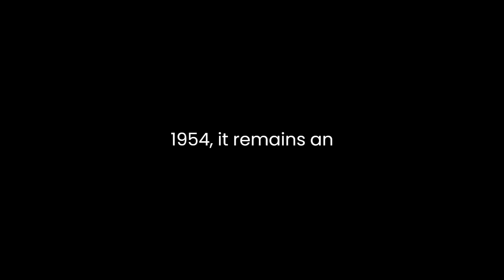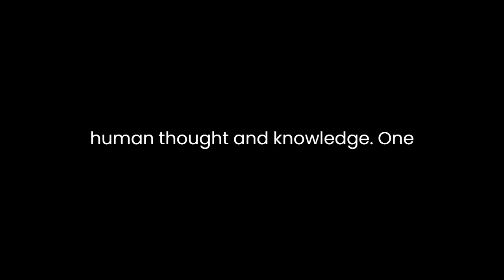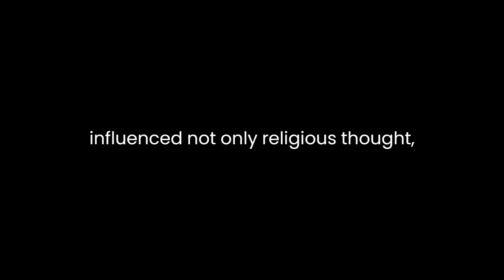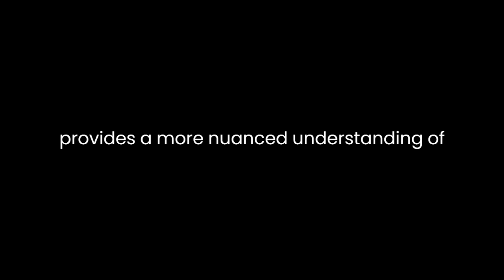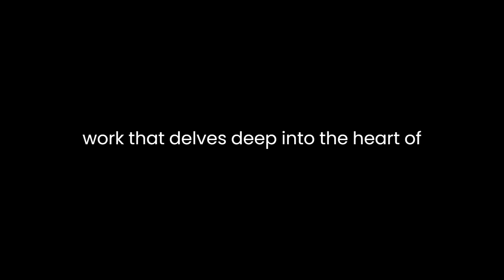"The Wonder That Was India" By A.L. Basham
"The Wonder That Was India" by A.L. Basham is a seminal work in the field of Indian history and culture. Published in 1954, it remains an influential text that provides a comprehensive understanding of India's ancient past. Basham, a British historian and scholar, takes readers on a journey through the rich tapestry of Indian civilization, unraveling its complexities and highlighting its enduring contributions to the world.The book is not just a historical account but a critical analysis of Indian society, religion, philosophy, art, and politics. Basham's work is a tribute to the intellectual and cultural achievements of India, and it challenges the Eurocentric biases that often overshadow the contributions of non-Western civilizations. He argues that India's ancient civilization was indeed a wonder, with its profound impact on the development of human thought and knowledge.One of the central themes of the book is the evolution of Indian religion. Basham explains how the religious landscape of India has been marked by a diversity of beliefs and practices. He discusses the origins and development of Hinduism, Buddhism, Jainism, and other religious traditions, highlighting their distinct characteristics and the interplay between them. He also emphasizes the importance of the Vedic texts in shaping the spiritual and philosophical discourse in India.Basham delves into the philosophical foundations of Indian thought, discussing the ideas of renowned philosophers such as Shankaracharya, Ramanuja, and Madhva. He explores the deep metaphysical and epistemological inquiries that have emerged from India's intellectual tradition. In doing so, he illustrates how Indian philosophy has influenced not only religious thought but also ethical and moral values.The author pays considerable attention to the development of art and architecture in India. He highlights the exquisite craftsmanship of ancient Indian artisans and the architectural marvels of structures like the Ajanta and Ellora caves, the temples of Khajuraho, and the grandeur of the temples in South India. Basham argues that Indian art reflects the spiritual and cultural ethos of the nation, and it is a testament to the creativity and skill of the artists who lived through different periods of Indian history.Basham's discussion of the caste system is particularly insightful. He acknowledges the historical existence of the caste system in India, but he also points out that it has been misunderstood and misinterpreted by many. He explores the social and economic aspects of the caste system, shedding light on its complex and multifaceted nature. His analysis helps dispel common misconceptions about the system and provides a more nuanced understanding of its historical and contemporary relevance.The author's exploration of Indian politics and governance is another key aspect of the book. Basham discusses the political entities and rulers that shaped Indian history, from the early republics to the Mauryan and Gupta empires. He explains how India's political landscape was marked by decentralization and the absence of an overarching imperial authority for much of its history. This is contrasted with the centralized empires that existed in other parts of the world during the same periods."The Wonder That Was India" also addresses the impact of foreign invasions and the influence of external cultures on India. Basham discusses the contributions of the Greeks, Persians, and other foreign powers, highlighting the dynamic nature of Indian civilization and its ability to absorb and adapt to foreign influences.In conclusion, A.L. Basham's "The Wonder That Was India" is a remarkable literary work that delves deep into the heart of India's ancient civilization. The book not only provides a historical account but also critically analyzes the diverse aspects of Indian society, culture, religion, philosophy, art, and politics. Basham's thorough research and insightful interpretations challenge prevailing biases and offer a more balanced and nuanced perspective on India's rich heritage. Through his work, Basham celebrates the wonder that was India, revealing the enduring legacy of this ancient civilization and its profound impact on human history and thought.